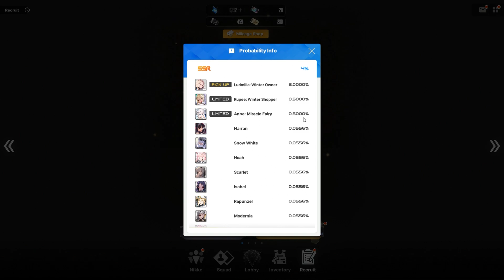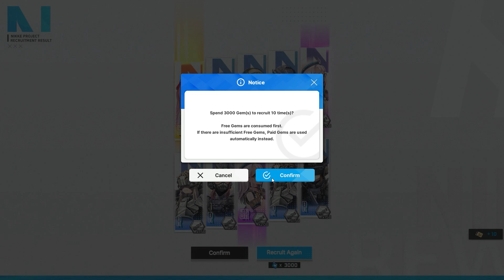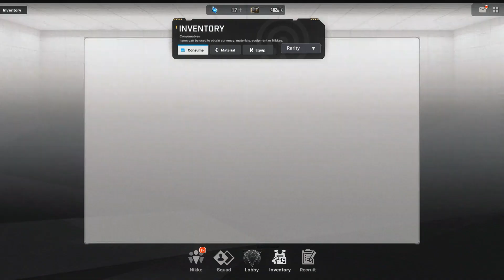*AYOOOO, I ABSOLUTELY WONNNNNNNN* WITH THE CHRISTMAS UPDATE BROOOOOO! (Nikke: Goddess of Victory)